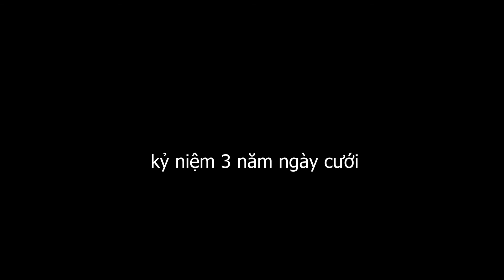kỷ niệm 3 năm ngày cưới part1